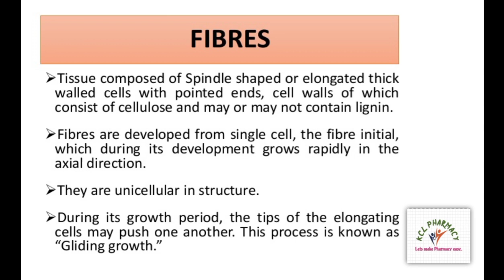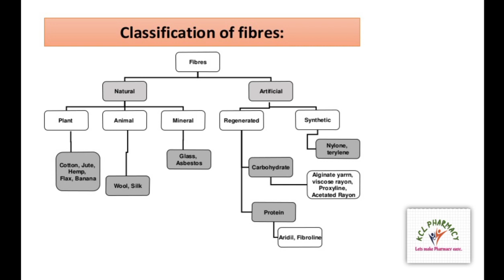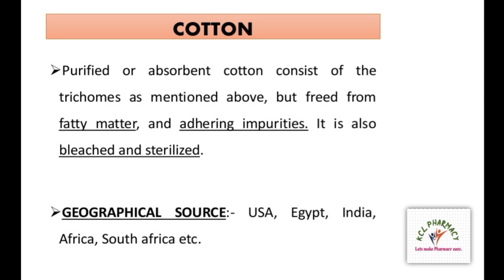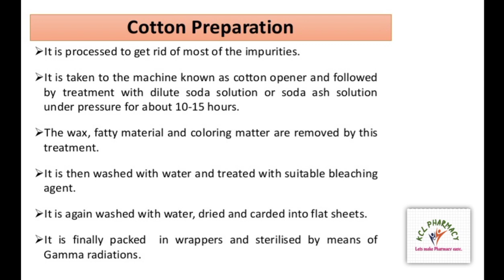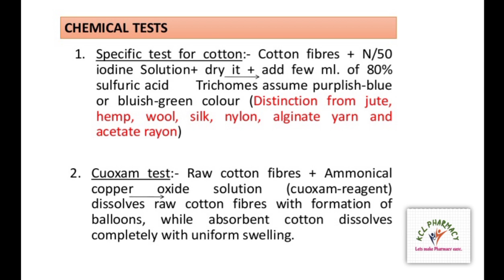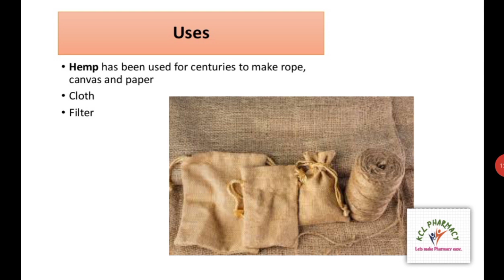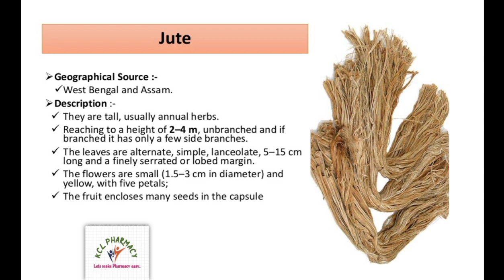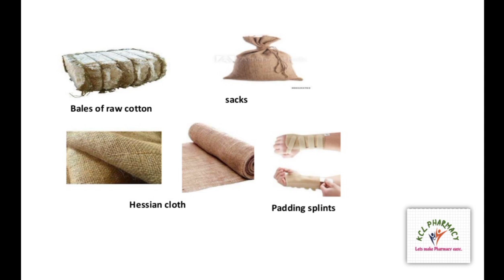Fiber - Cotton, Hemp, Jute Plant Products - Primery metabolite in Plant | Pharmacognosy L-1 Unit-5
Topic - Fiber - Cotton, Hemp, Jute Plant Products - Primery metabolite in Plant | Pharmacognosy L-1 Unit-5
Subject –   Pharmacognosy

Application and Advantage of plant tissue culture

For B.Pharm 4th semester Number =